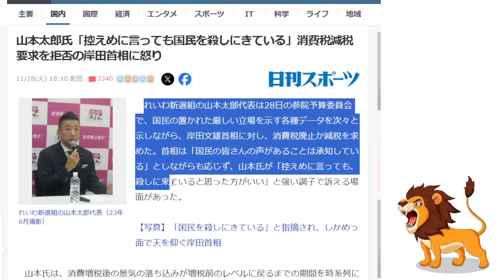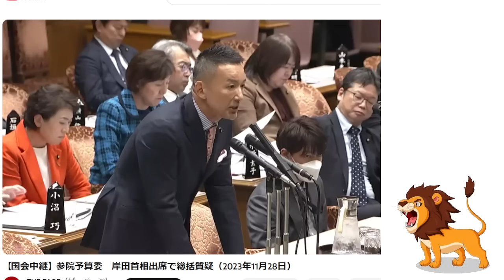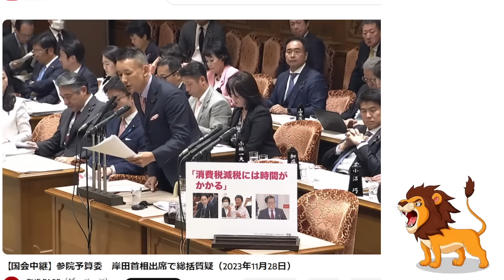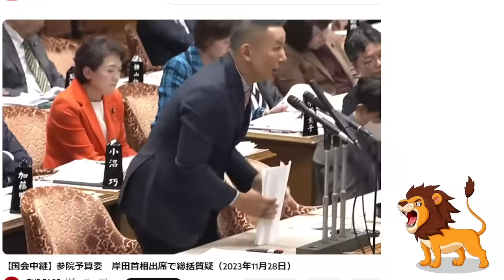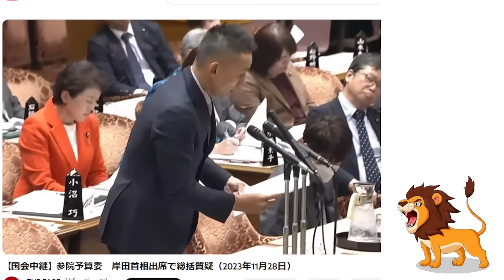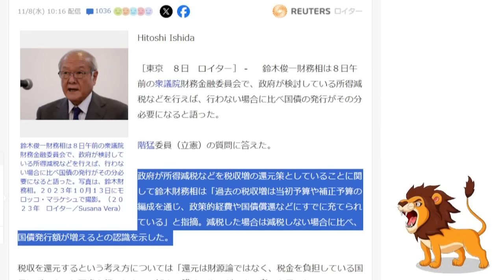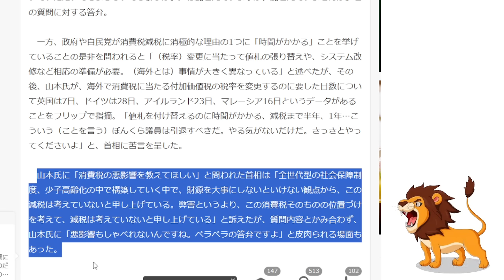【衝撃】れいわ新選組山本太郎「控えめに言っても国民を殺しにきている」消費税減税に時間がかかるは大嘘判明も岸田首相は完全拒否！【ボンクラ議員/神回/消費税廃止】